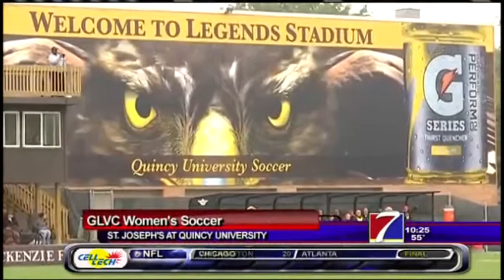Sunday FUNDAY (LOCAL Highlights 10/14)